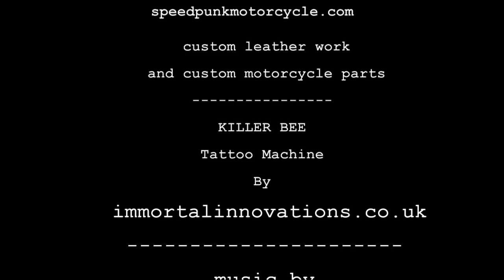Killer bee holster by Speed Punk Motorcycles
speedpunkmotorcyle.co.uk